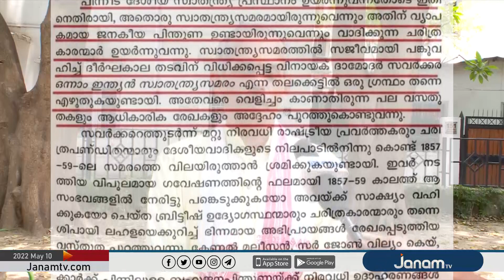വീർ സവർക്കറെപ്പറ്റി EMS എഴുതിയത് വായിച്ചുനോക്കാൻ വിജയരാഘവനോട് ജെ നന്ദകുമാർ